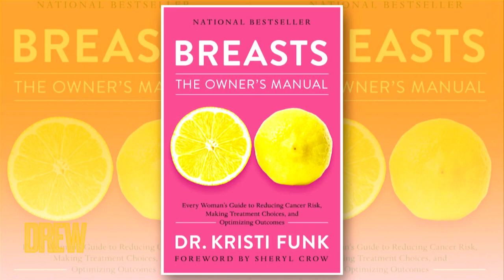Dr. Oz Explains How to Turn Your Pantry into a Medicine Cabinet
Dr. Oz explains why what you eat is as important to your health as any medicine you could take - and shares the simple swaps you can make to improve your overall wellness! Dr. Kristi Funk also shares some great tips for breast health.